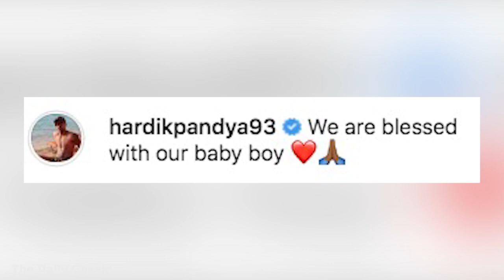Hardik Pandya's CUTE Reaction Seeing His New Born Baby FIRST Time Will Melt You